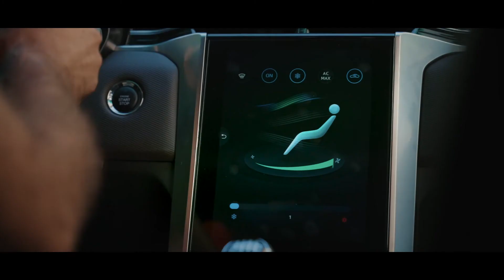JAC T8 - Tarixə toxun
Keçmiş yaddaşında qalibləri saxlayır. Zirvələri fəth edənləri, tarixə toxunanları.

Client: @jacmotors.az
Produciton: @grainmedia.az
Director: @njtmammadzada
Line producer: @bayramov_namiq
Porect manager: @gulmirze
Dop: @whoseinzada @polad_agayevv
Drone: @njtmammadzada
Edit: @whoseinzada
sound: @merkezpro

Peşəkar alpinist: @sirkhan.az